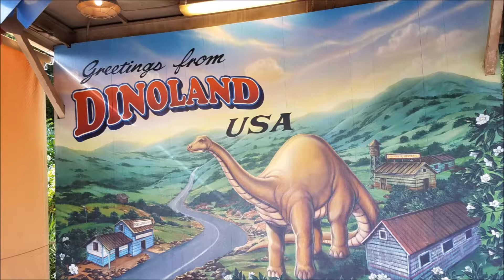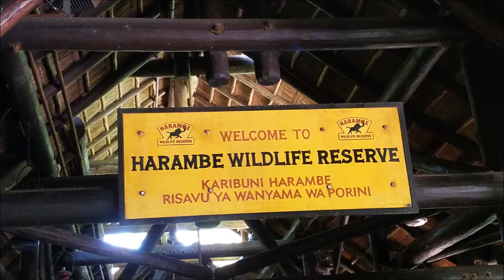Disney's Animal Kingdom Pic's